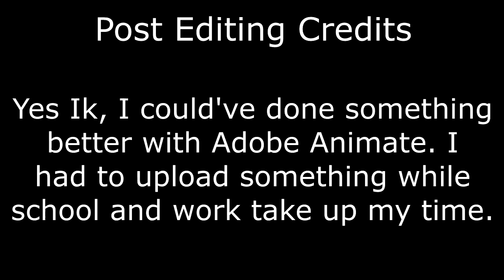Overcrossing(Gacha Animation Collab with @Christ's Gamer )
Just chillin

Music(in order)

Tags